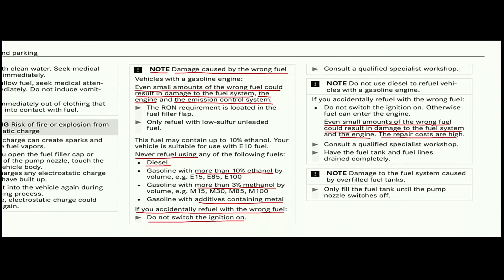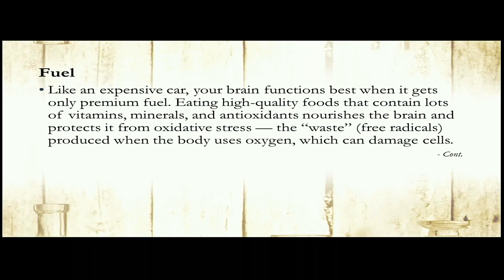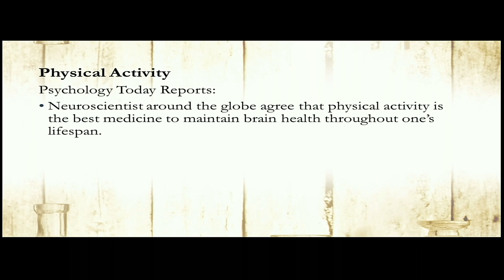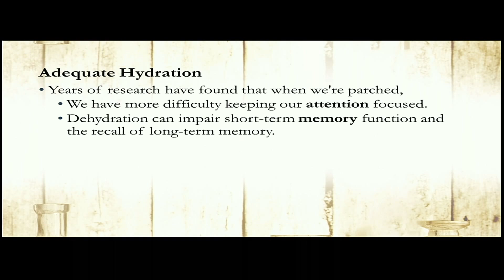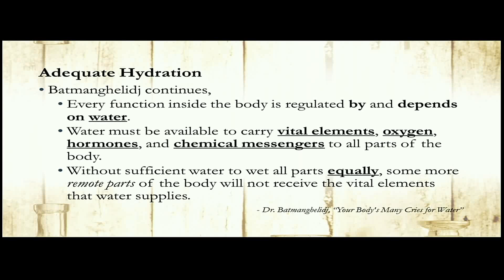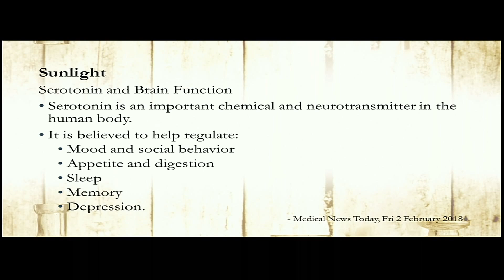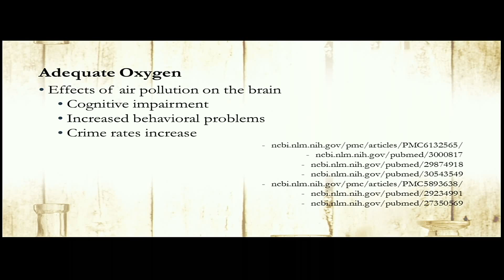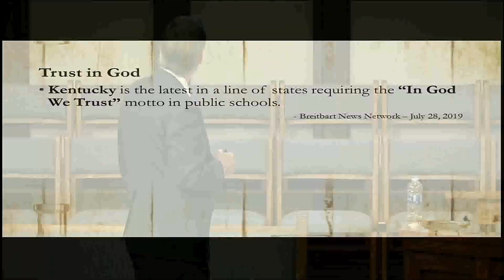Preparing the Brain for Battle (Walt Cross) (Entire Service)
2023_02_04 Kernersville SDA Church Health Seminar